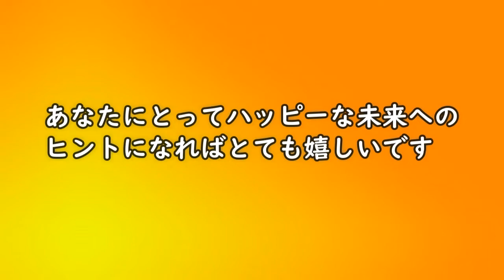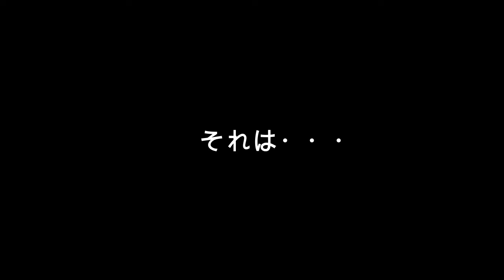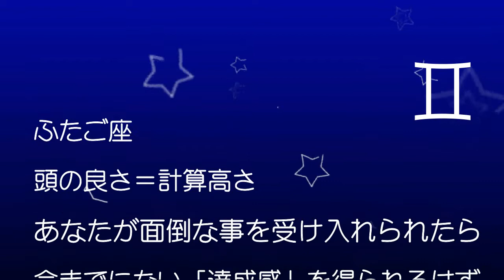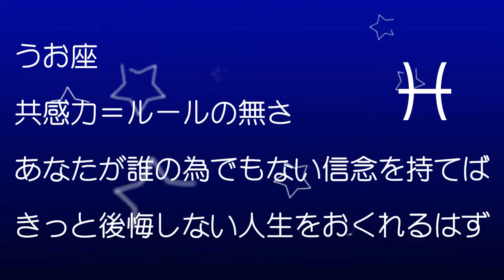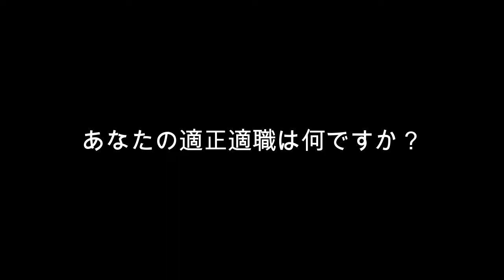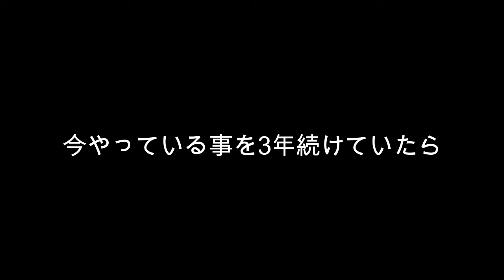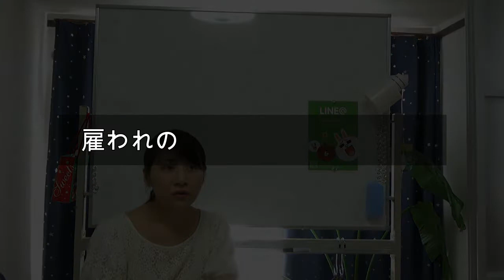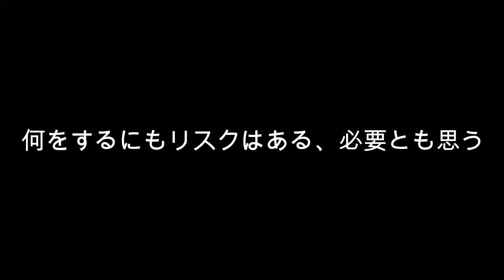独立起業◇私は本業が占い師（32歳で独立43歳の今）☆12星座の長所短所とメッセージ付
占い大阪◇私は本業が占い師（32歳で独立43歳の今）
☆12星座の長所短所とメッセージ付

行き詰っている30歳のあなたへ
●私は土星回帰サターンリターンで運命が変わった
　恩師との出会い
　土星回帰サターンリターンについて
●おひつじ座の短所と長所を知る
　あなたの星座は？12星座分の簡単アドバイス
●恩師の占いセミナーに通う日々
　趣味が人生を変えることもある
　信じるもの大切なもの好きなものが無い人生はむなしい
　今の仕事が3年続いているなら適正適職ともいえる
●私を救ってくれた２つの起業サークル
●2010年テレビメディアの占い原稿執筆のご依頼

◆ありねずみん・山田・Bearの占星術ブログ